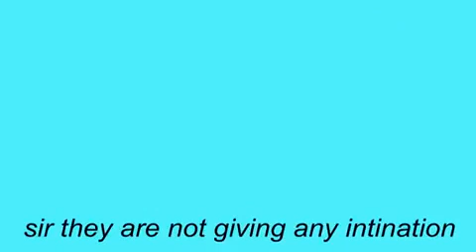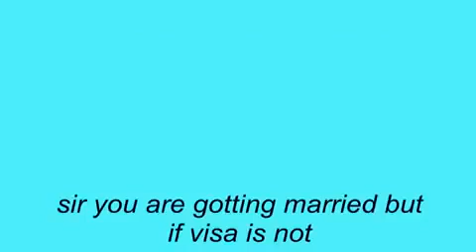Honeymoon Offer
Hilarious offer by a travel agency guy! The visa of the to be husband has not arrived ~ and the travel agent suggests a solution